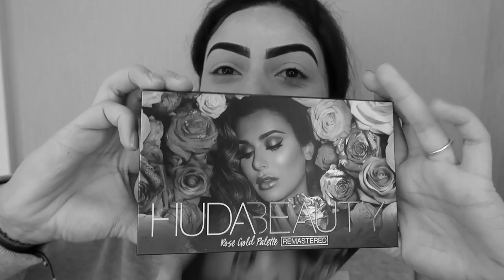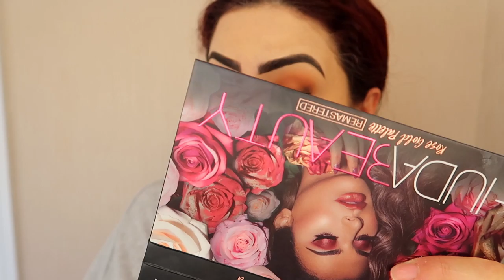BELA SEM A FERA MAKEUP :P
Num comprei não gente, é brincadeirinha hehehe

Kimberli Carvalho
Rua Pedro Américo, 640
Bairro: novo mundo
Complemento: Apto 115
Cidade: Curitiba
Estado: Paraná
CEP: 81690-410